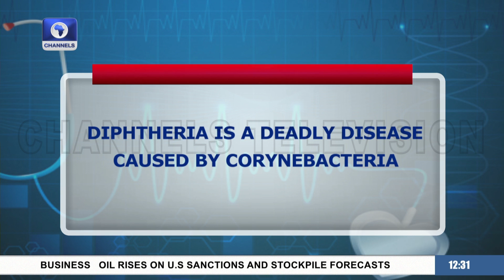DG; NCDC On Fight Against Diphtheria | Health Matters